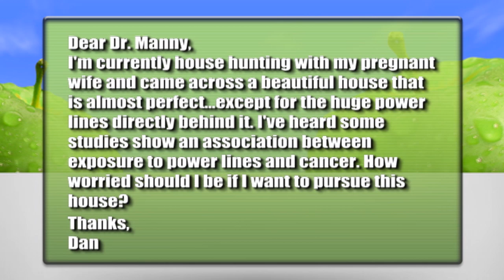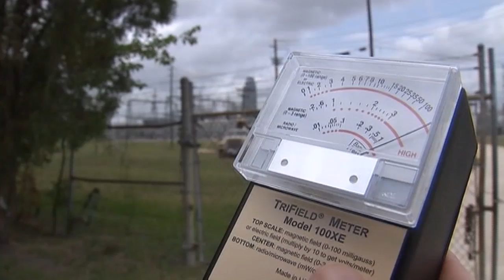Can living near power lines cause cancer?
Q&amp;A with Dr. Manny: I'm house hunting and came across a beautiful house that has huge power lines directly behind it. I've heard there might be a link between exposure to power lines and cancer. How worried should I be if I want to pursue this house?